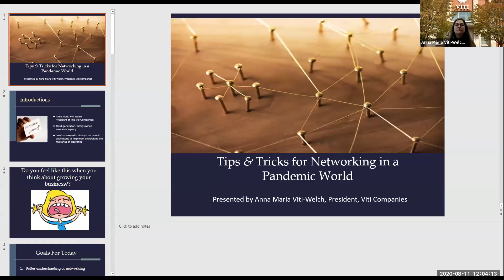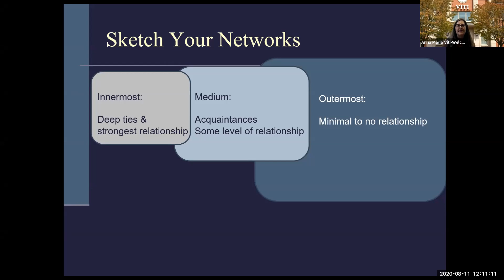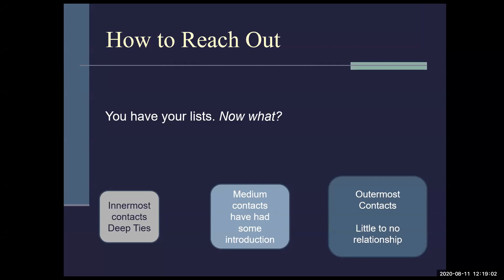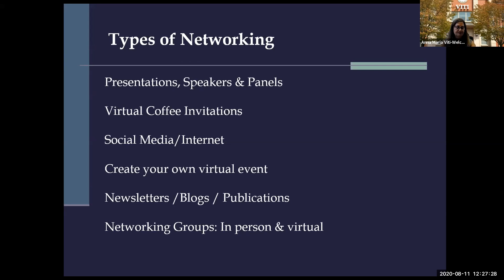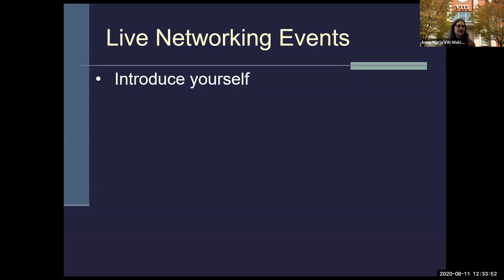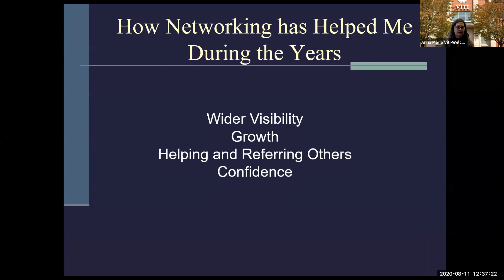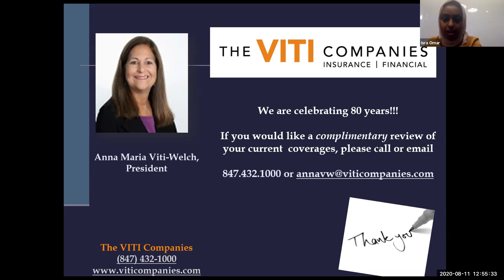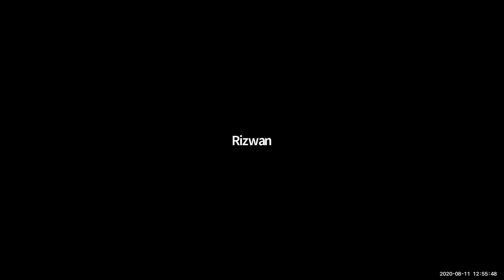Community Business Workshop (CBW): Networking for Small Businesses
Finding the right connections can prove to be exhausting and maybe overwhelming. However, if we pay close attention, we realize that we are making connections every day. Whether it is taking a stroll in the park or getting a cup of coffee, we will most likely run into someone and start a conversation. At this workshop, you’ll learn tips to networking with the goal of creating meaningful connections whether it’s a professional or personal setting. We will discuss types of networking and where to find opportunities to socialize.

About the speaker:
Anna Maria is a recognized community and business leader with integrity. She not only is an expert in the insurance field but also enjoys mentoring, businesses development and networking with seasoned entrepreneurs and start-ups to improve their understanding of risks associated with insurance. She also developed a startup division at The Viti Companies to specifically educate and provide solid insurance advice for new businesses. Entrepreneurs rely on her unique expertise and customized solutions.

About the series:
The Community Business Workshop Series is a joint collaboration of Polsky Exchange, the IJ Clinic on Entrepreneurship and the University of Chicago Office of Civic Engagement. The goal of the series is to provide South Side businesses and entrepreneurs with substantive and actionable programming to grow and sustain their businesses. This series is intended for South Side community entrepreneurs looking for support and connections in starting up their small businesses.